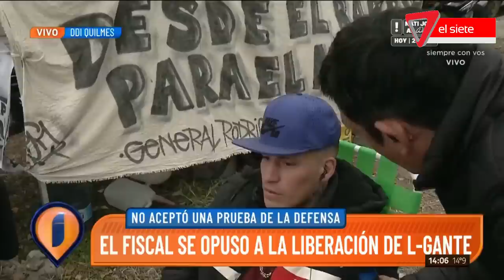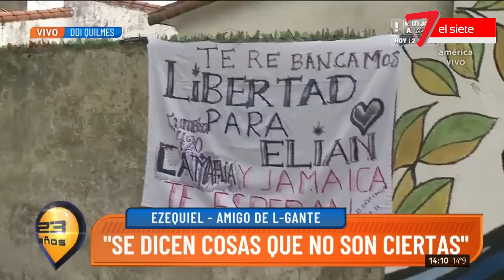🤜LE hacen el AGUANTE a L-GANTE: "Mientras no vengan a jod*r, está todo bien"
A 10 días de su detención, los amigos del cantante están instalados en la puerta donde se encuentra L-Gante.